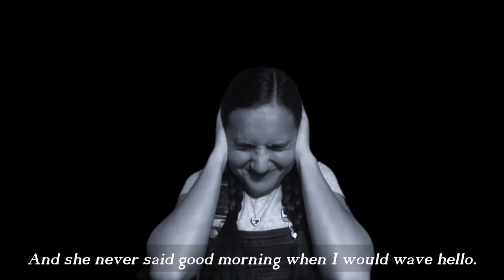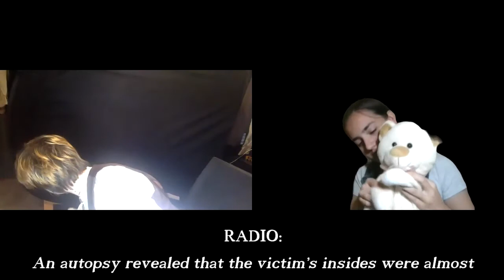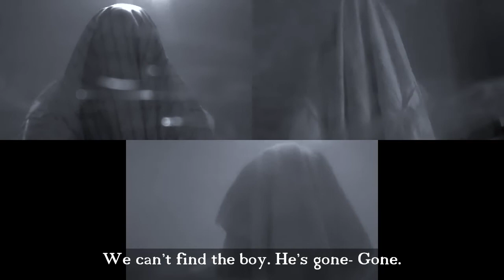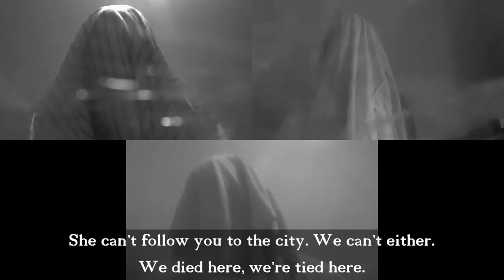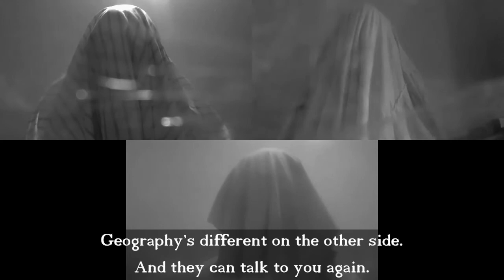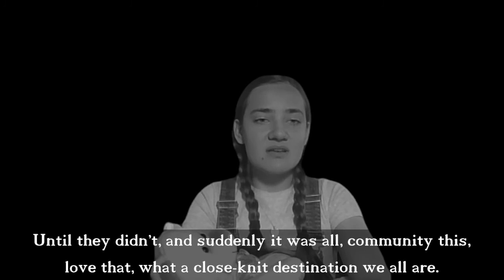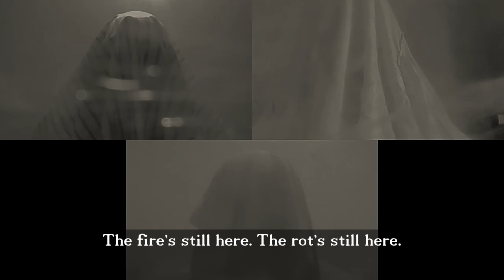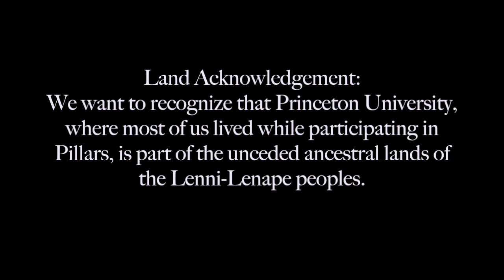PILLARS by Marina Cooper, dir. Nati Solano - Theatre Intime Student Playwrights Festival 2021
Pillars is a story about sisters, secrets, and murder. The play follows Singer, a medium, as she prepares to depart for a fresh start in a new city. But with a string of unnatural deaths spreading fear in the community, the choice to leave becomes more difficult than she thinks.

Written by Marina Cooper
Directed by Nati Solano

Sarah Duntley as Angel
Naomi Park as Singer
Joshua Rogers as Sheriff/Mayor/Ghost/Townsperson
Alexis Maze as Lady/Ghost/Radio Voice/Townsperson
Closed captions provided by Nemo Newman

Presented as part of Theatre Intime's Student Playwrights Festival. Every year, Theatre Intime hosts the Student Playwrights Festival to showcase original work by the Princeton community. This year our new student-written plays include fantasy, drama, and everything in between, presented in a variety of virtual formats!